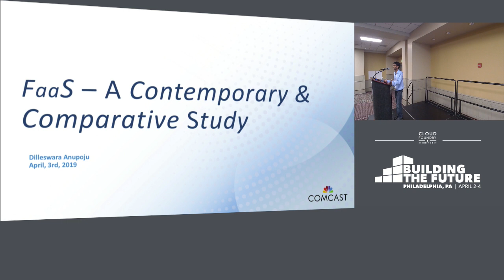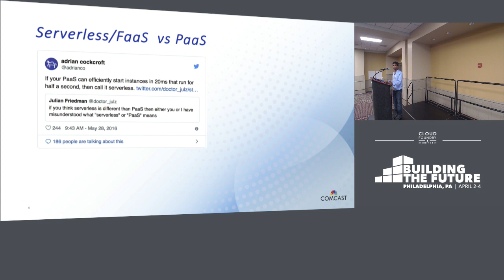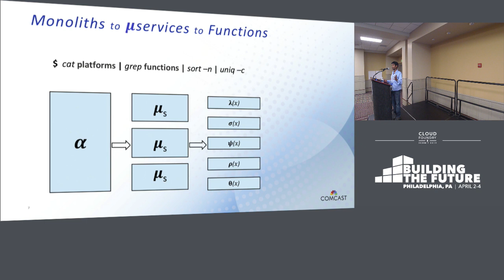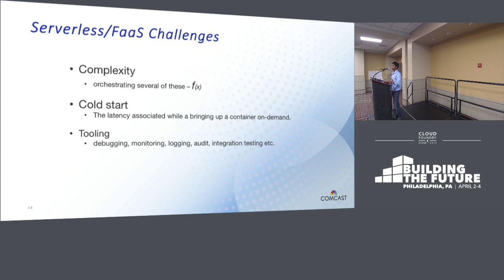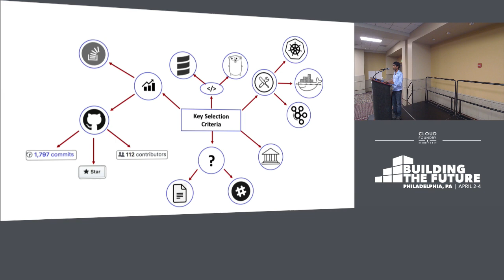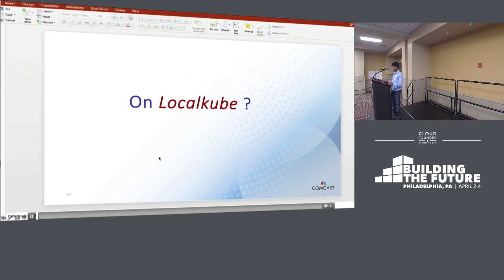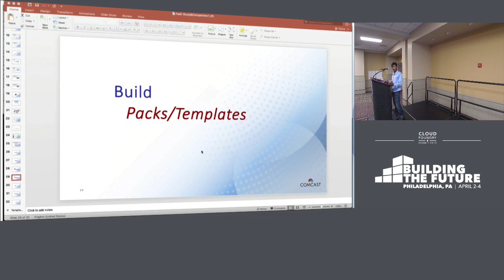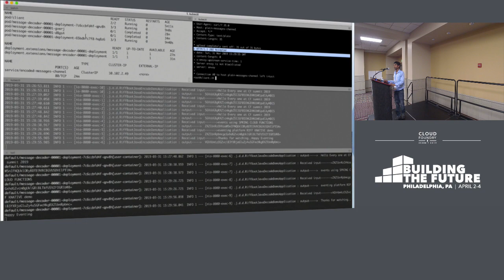FaaS: A Contemporary, Comparative Study - Dilleswara Anupoju, Comcast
What is the latest trend that’s catching up in the world of distributed computing? The latest buzz word is FaaS or Serverless- though serverless is a misnomer because these functions still need a run time environment some where; FaaS is simply a new level of abstraction above PaaS & IaaS so that developers can run and deploy snippets of code easily.

As the popularity for FaaS grows, there is a corresponding increase in the number of FaaS flavors, available in the market; each offering is unique in terms of the capabilities and the level of complexity/abstraction.

In this talk Dill Anupoju would like present a comparative study to describe what's out there, how they work so that devs can choose from wide variety of options that's right for their use case

About Dilleswara Anupoju
I am Dill(Dilleswara) Anupoju ,a Platform/Cloud engineer , part of a platform Architecture &Engineering team and provide application services to our developers here at Comcast. I have total 15yrs work ex , first 5 into software engineering, data structures, algorithms the next 5 heavily into java/spring frameworks, java/jee design patterns, SOA and micro services architecture later into data analytics and cloud based technologies
- Sun Certified Enterprise Architect and Certified Cloud foundry developer.

I love traveling, exploring new avenues, star-gazing, astro-physics and identify my-self as a thought leader and big believer of technology that builds a better world.